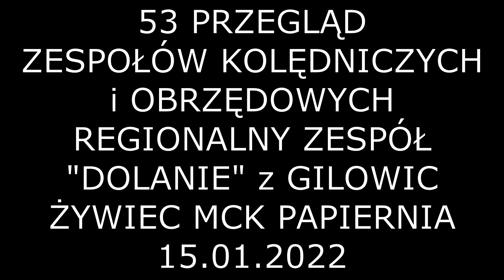STANEK49 DOLANIE z GILOWIC 53 PRZEGLĄD ZESPOŁÓW KOLĘDNICZYCH i OBRZĘDOWYCH ŻYWIEC 15.01.2022